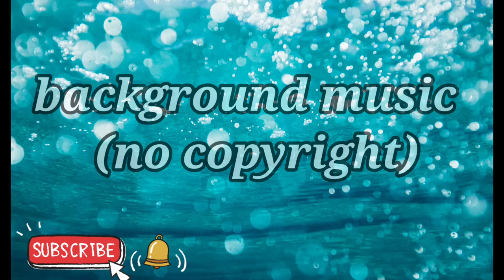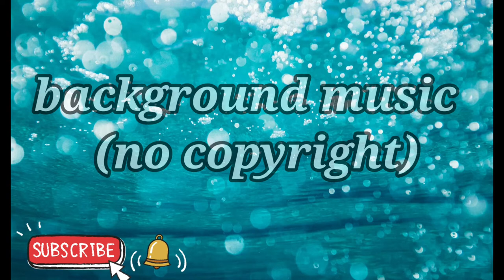background music | no copyright download for free